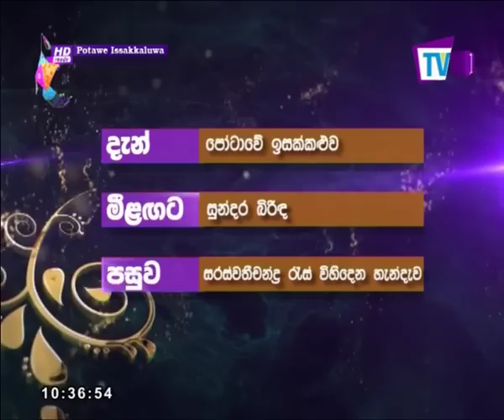Potawe Issakkaluwa | EP 22 | 19th November 2016